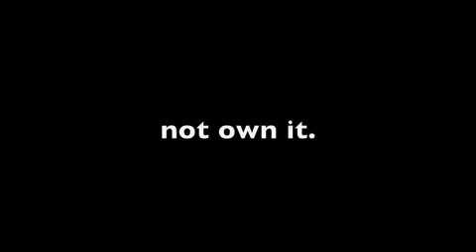CJD acting show: Invader Zim: The doom song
CJD acting show: Invader im the doom song

Zim: Cynthia

Gir: Joseph